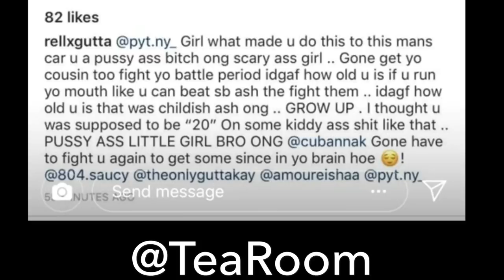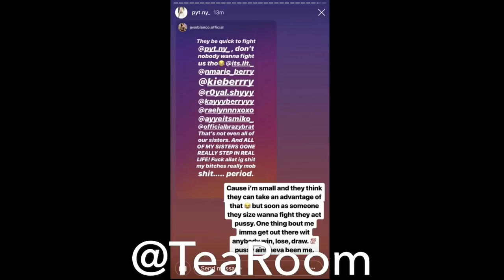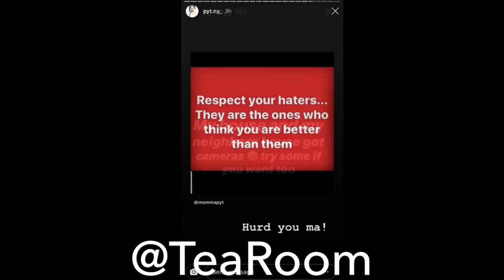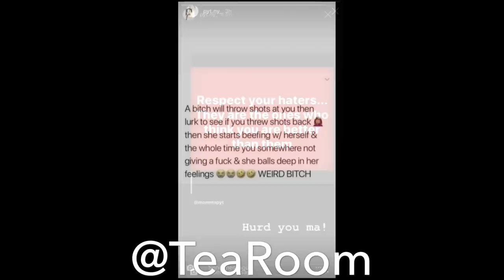SOMEONE SMASHED RELL’S CAR WINDOWS WITH A BRICK!!!